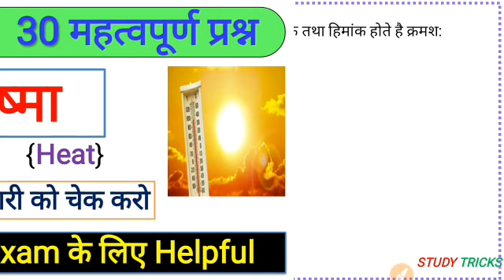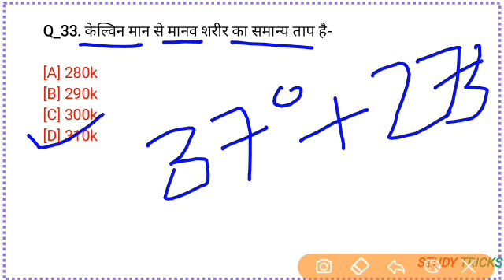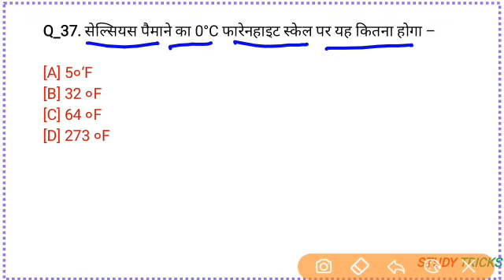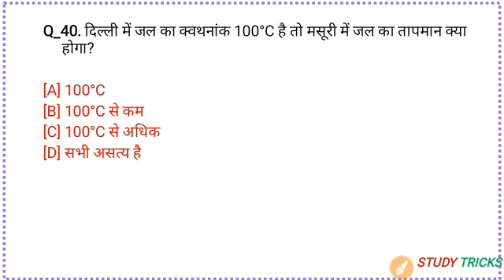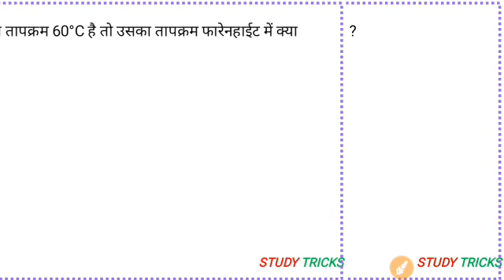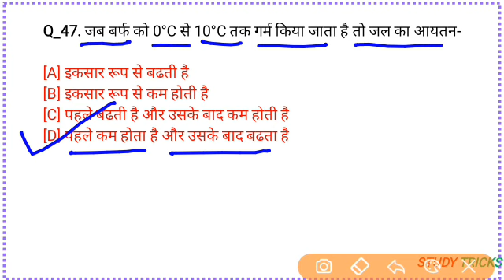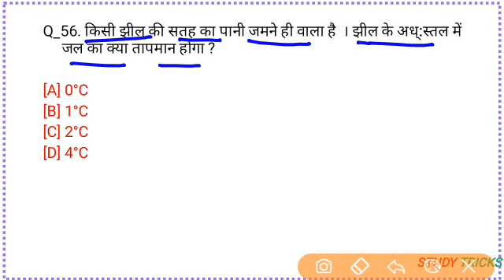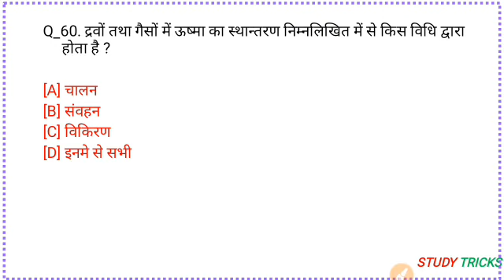General Science : Physics MCQ- Heat | भौतिक विज्ञान के महत्वपूर्ण प्रश्न ऊष्मा | SSC,NTPC, RAILWAY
Friends is video mein Humne  Physics ka ek  important topic HEAT part 2ke importanT MCQ  discuss Kiye Hai.
Jo aap ke exam ke liye bahut jyada helpful sabit Hoga aap iski acche se practice kare aap ko Apne exam mein bahut jyada madat milegi.

Yeh topic  Physics ka ek bahut important topic hai jisse Har exam mein  question banta hai.

इस वीडियो में हमने भौतिक विज्ञान का importent टॉपिक ऊष्मा के पार्ट 2 महत्वपूर्ण प्रश्नों को समझाया है ।

Freinds agar aap Unacademy me pe plus course ka subscription lena chahte hain.

Railway exam,
Physics mcq,
Science Gk Trick,
Physics mcq,
Online, Chief minister,
national awards movies,
national awards india,
national awards 2019 current affairs,
national awards wifistudy,